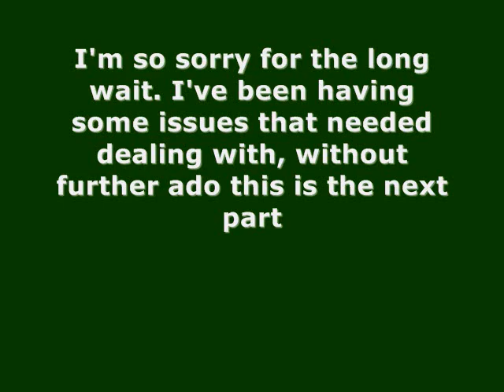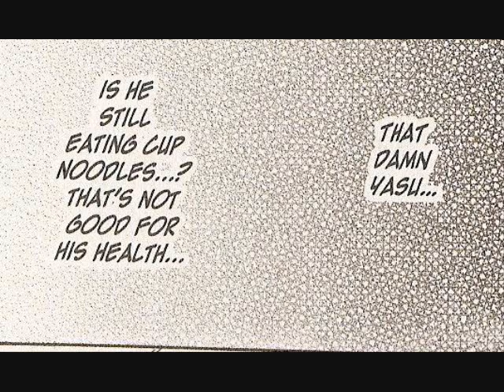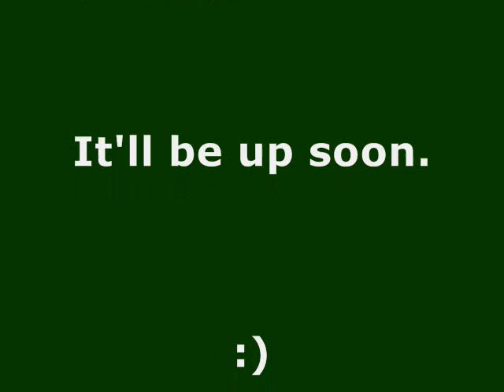Live for Love part 8